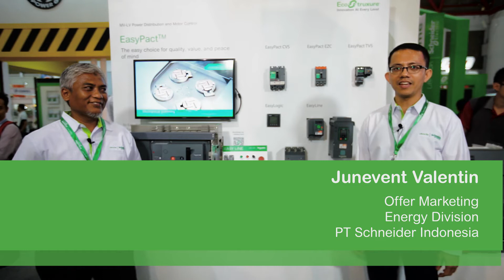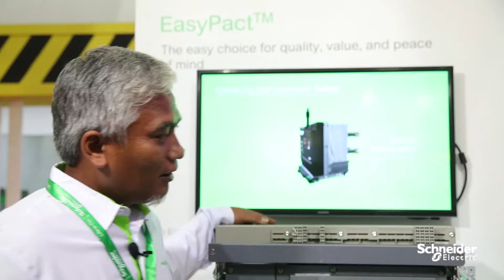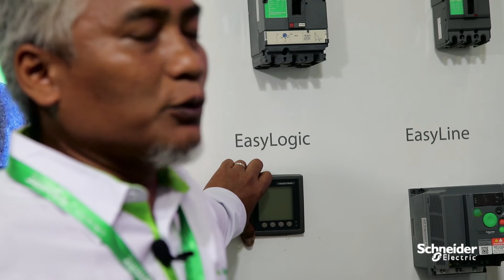EasyPact Family (Easypact EXE, Easypact LV Family)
Rangkaian produk lengkap Schneider Electric untuk kebutuhan panel listrik, mulai dari komponene LV  hingga MV, dari Circuit breaker hingga Kontaktor.